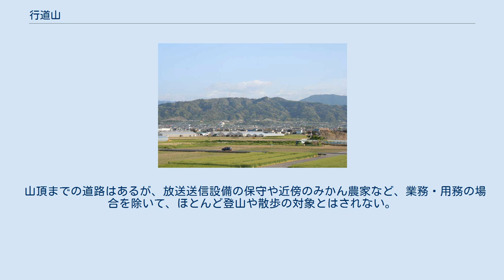行道山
行道山（ぎょうどうさん）は、愛媛県伊予市と伊予郡砥部町にまたがる山で、松山平野（道後平野）の南端に位置する。
標高は373m。
一般に行道山と呼ばれる部分は後述のテレビ電波塔がある一帯であるがここは最高点ではなく、最高点はその南西にある標高403.11mの「水晶ケ森」である。
三等三角点もその峰に設置されている。
 山頂には愛媛県中部（中予地方）をカバーする各社の放送送信設備があり、松山平野から目立ち、テレビ塔のある山として近隣住民にはよく知られている。
 伊予市側の山腹は頂上近くまで果樹園が広がっており、砥部町側は雑木林に一部果樹園が混じっている。
伊予市側の山すそにはため池が点在している。
北西の山すそを松山自動車道が北東（松山IC方面）から南西（伊予IC方面）方向へと走り、伊予灘サービスエリア（SA）が設置されている。
SAの標高はそれほど高くないものの、松山市街を望む位置になるため、夜景が美しい。
また、西方の伊予灘（瀬戸内海）を眺望することもできる。
 山頂までの道路はあるが、放送送信設備の保守や近傍のみかん農家など、業務・用務の場合を除いて、ほとんど登山や散歩の対象とはされない。